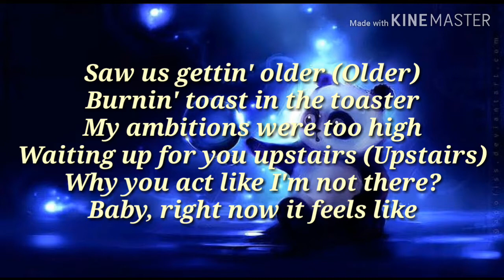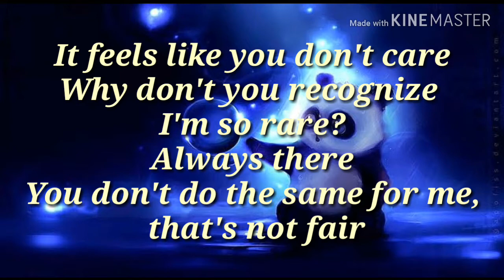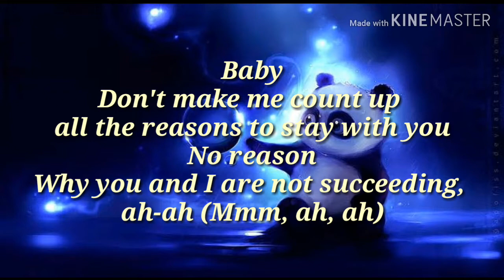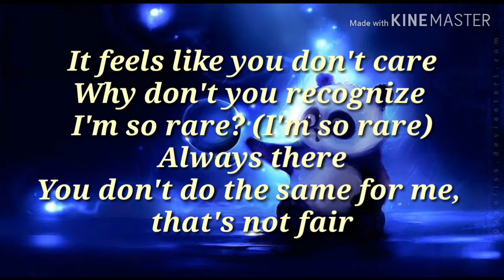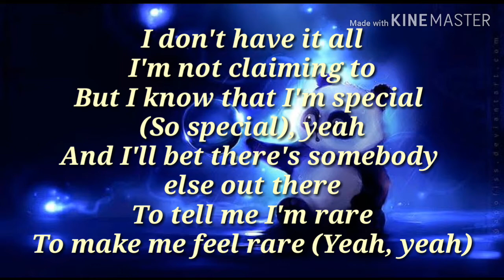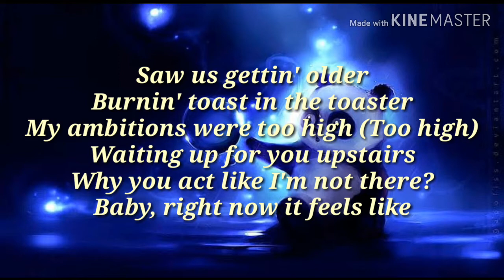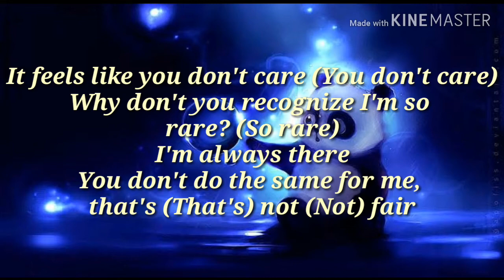Selena Gomez - Rare (Lyrics)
"Rare" Lyrics
By Selena Gomez

[Verse 1]
Baby
You've been so distant from me lately
And lately

[Pre-Chorus]
Saw us gettin' older (Older)
Burnin' toast in the toaster

[Chorus]
Always there
But I know that I'm special (So special), yeah

[Verse 2]
Baby
No reason
Why you and I are not succeeding, ah-ah (Mmm, ah, ah)

[Pre-Chorus]
Saw us gettin' older (Oh)
Burnin' toast in the toaster (Ah-ha)
Why you act like I'm not there? (Ah-ha)
Baby, right now it feels like (What?)

[Chorus]
Why don't you recognize I'm so rare? (I'm so rare)
Always there

[Bridge]
Didn't you know I'm hard to find? (Find, hard to find)

[Pre-Chorus]
Saw us gettin' older

[Chorus]
You don't do the same for me, that's (That's) not (Not) fair
To make me feel rare (Ooh yeah)

[Outro]
Ah, ah (so rare)
Rare
Ah ah
Rare